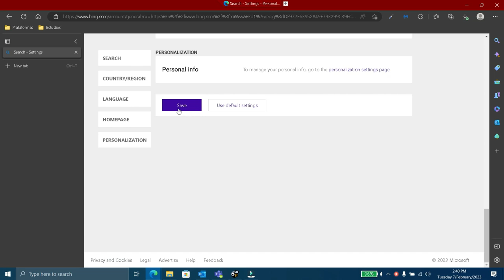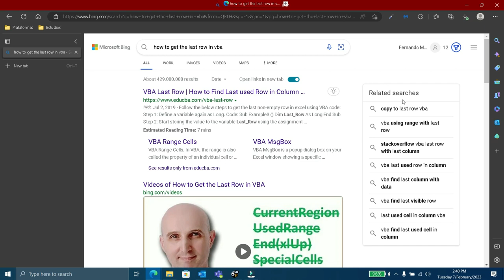How to get Chat GPT results for your online search